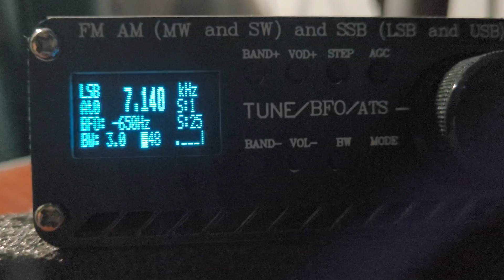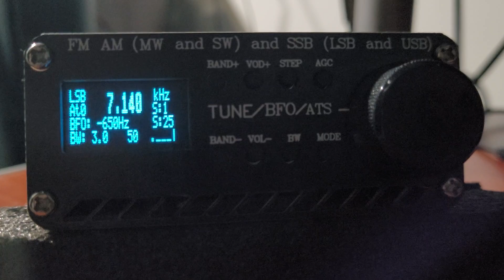Assuntos de Rádio com os Radioamadores